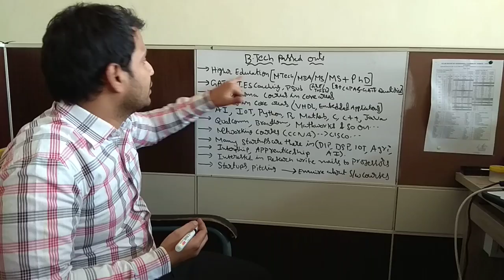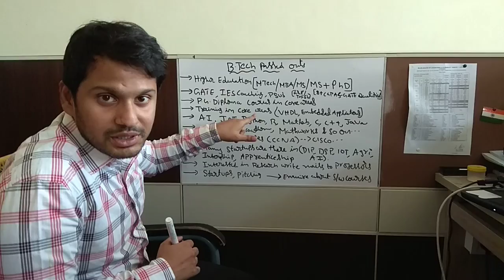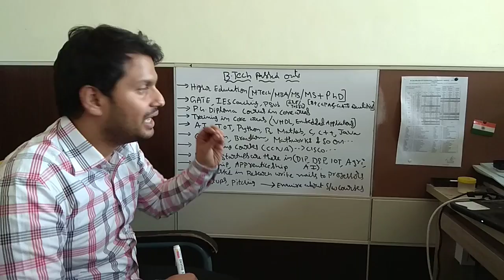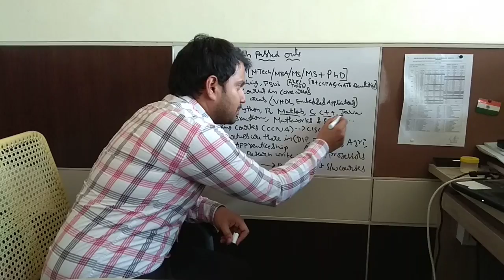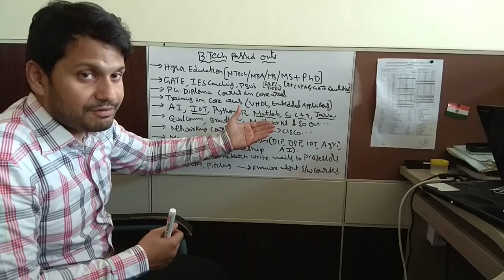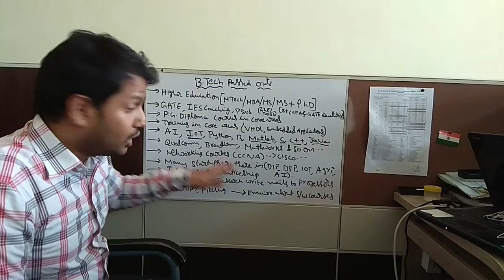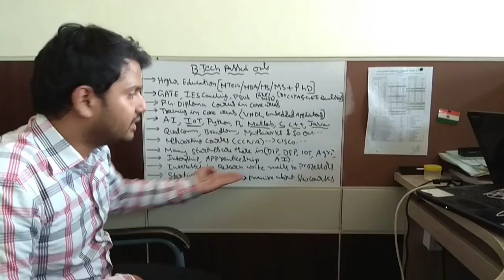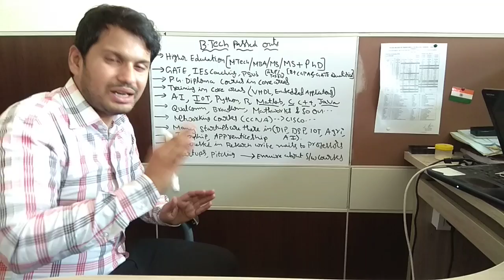What to do after B.Tech (Engineering) || ECE- PART 1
I made this video for ECE students who are just passed out. There will be so many confusions among students and their parents. I reckon some of them can be answered with this video. This video is made based on my survey and knowledge. There will be so many opportunities which can be explored and pursued. All the best for your future.